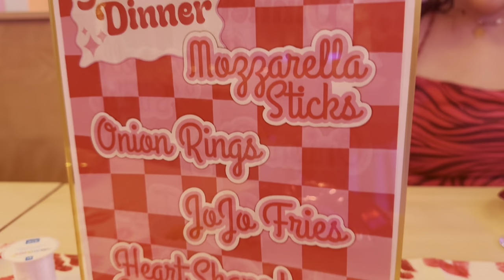Spend the day with me: Galentine’s day event, friendship bracelets and more 💗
What's Poppin' everyone! It's your girl Gabby here and I am back with another video. Come with me to a Valentine's Day event with my bestie. We had a girl dinner, made friendship bracelets and got to connect with some people!

The jumpsuit I am wearing is from Fashion Nova. See you in my next video!!